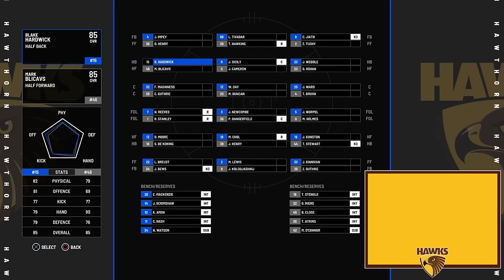AFL 23 Career Mode Episode 1 ft Austin Cookson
@YungkingCookson and I are back in the AFL Coaches box, looking to forge success down at Waverly Park!